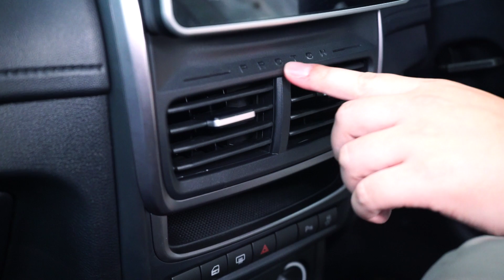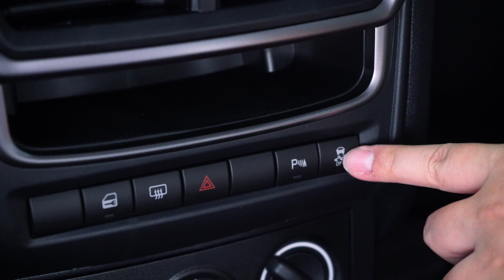TINJAUAN AWAL: Proton Saga 2019 - dari RM32,800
pa pembaharuan dan kemaskini yang dilakukan terhadap Proton Saga 2019 berbanding yang lama? Adakah sekadar kosmetik sahaja? Bagaimana dengan prestasi? Semua itu dan banyak lagi kami jawab dalam video ini. Info selanjutnya